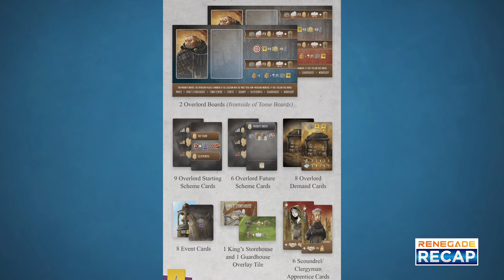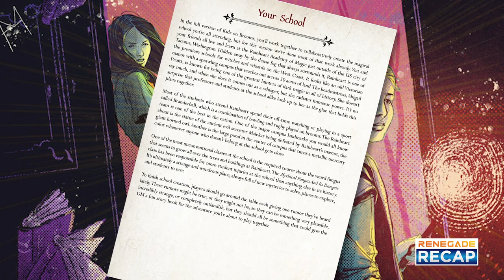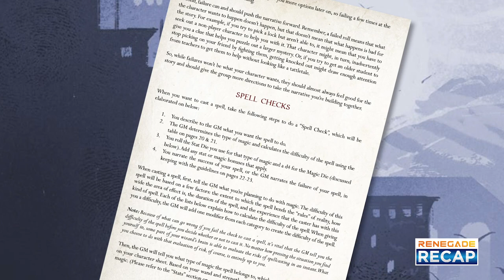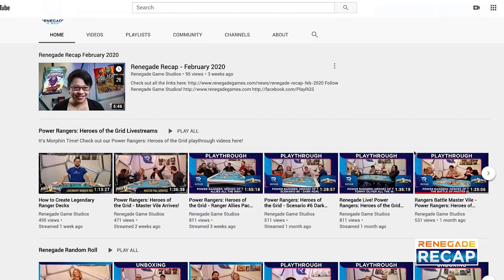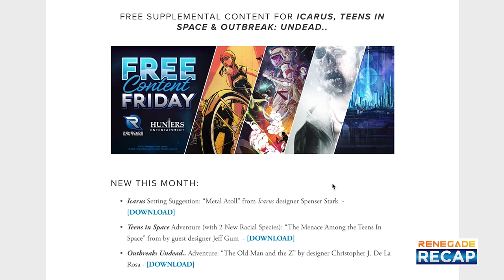Viscounts of the West Kingdom, Bargain Quest: Sunk Costs and more! Renegade Recap April 2020